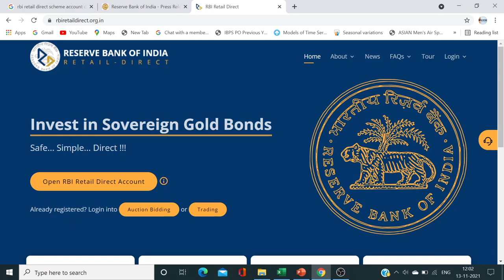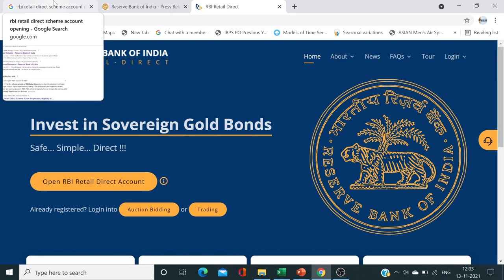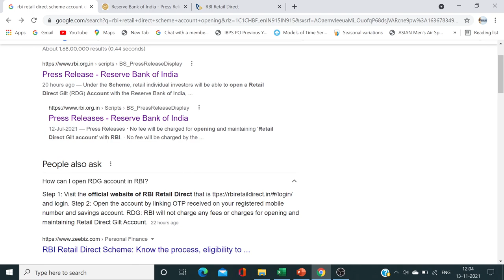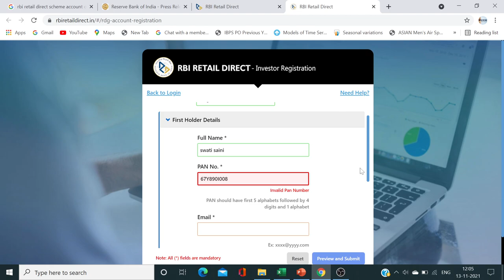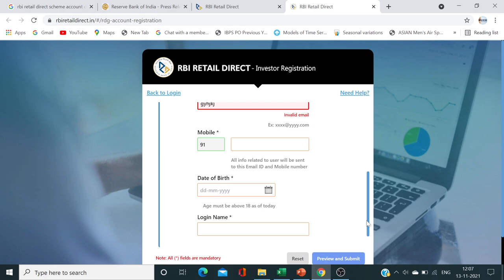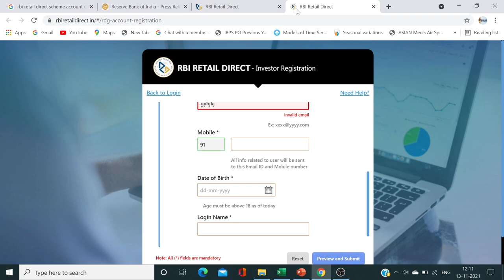RBI RETAIL DIRECT SCHEME|ALL ABOUT SCHEME|ACCOUNT OPENING IN RBI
HELLO FRIENDS
IN THIS VIDEO I WILL TELL YOU ALL ABOUT THE RBI DIRECT SCHEME.
DO WATCH FULL AND KNOW IN DETAILS